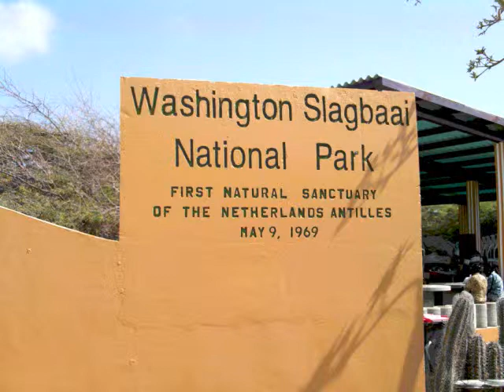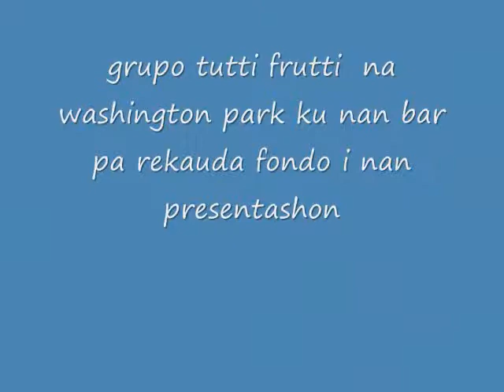Opendag Washington Park 2012 Bonaire